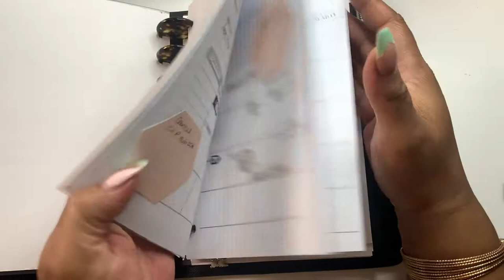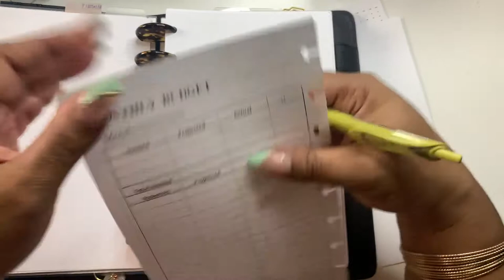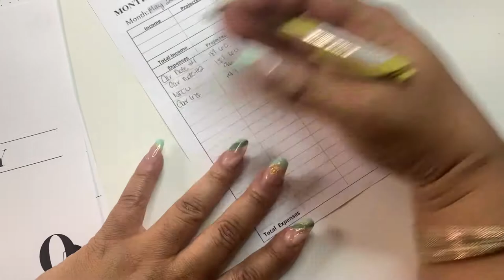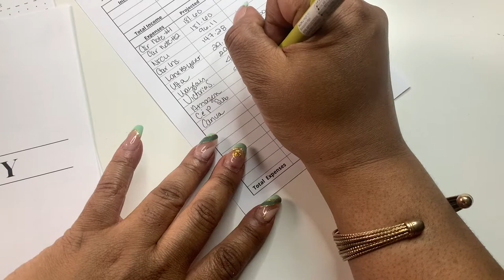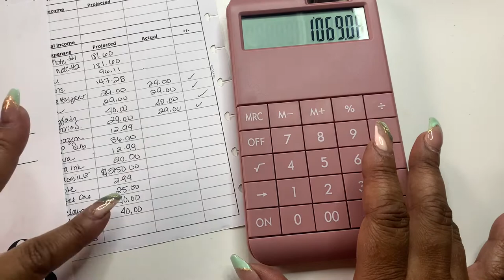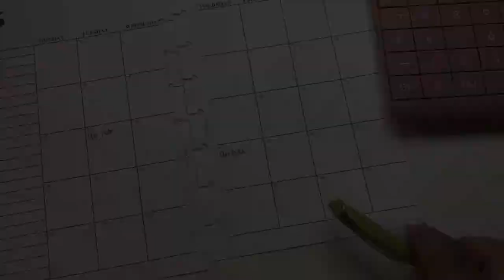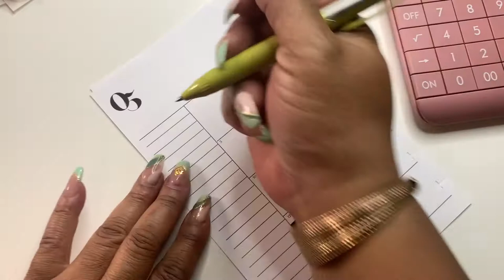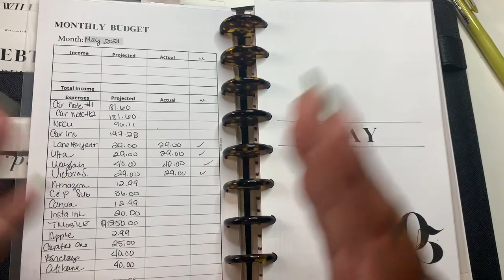MAY 2021 MONTHLY BUDGET